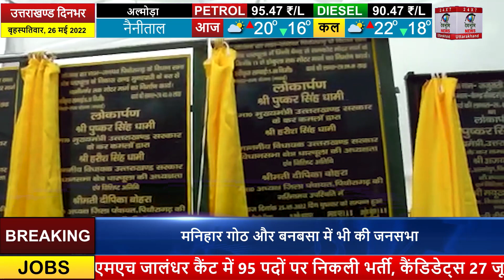UK DinBhar 26-05-2022, chardham yatra, CM dhami, Dhan Singh Rawat, Jobs, Petrol-Diesel, Weather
आज 26 मई के इस न्यूज़ बुलेटिन मे आप देखेंगे उत्तराखंड की सभी दिन भर की ख़ास खबरें.
CM Dhami, Dhan Singh Rawat, satpal maharaj, chardham yatra, Jobs के साथ ही उत्तराखंड विभिन्न पदो पर भर्ती, uttarakhand weather update और  Petrol- diesel rate के बारे में पूरी जानकारी.

keep watching for Uttarakhand News and Uttarakhand Samachar